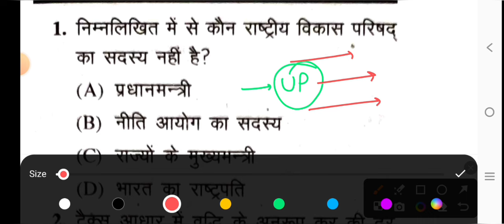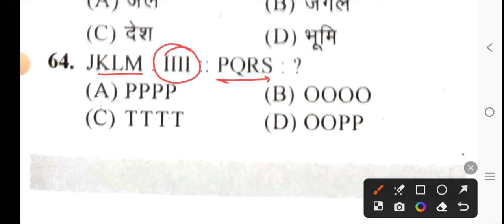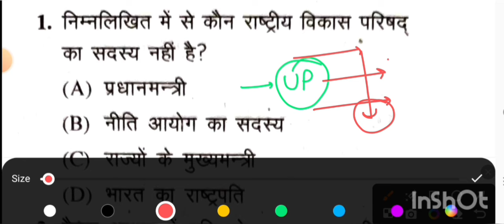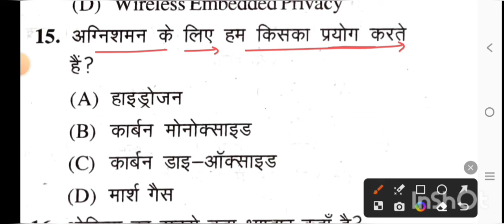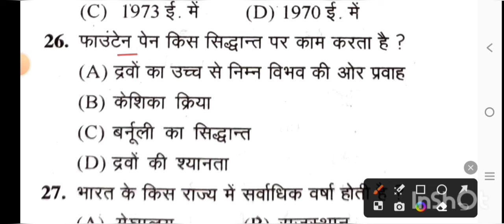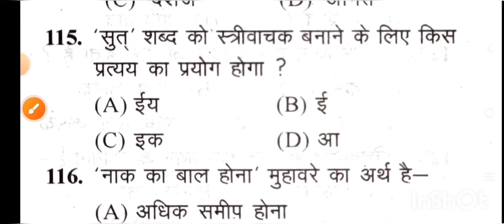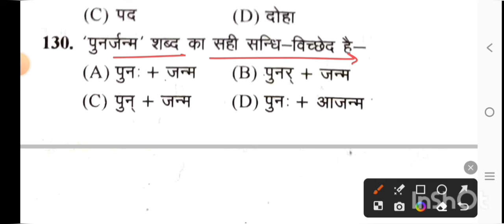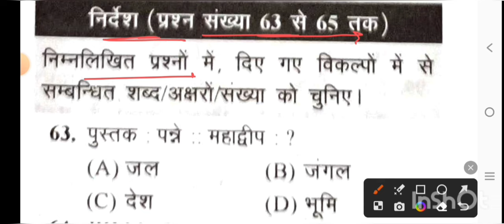UP Police Constable 2024 Exam - 23 August Full paper Answer Key//UP Police Expected Paper Gk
up police constable 23 August Expected Paper.